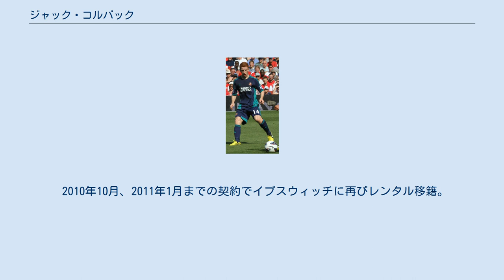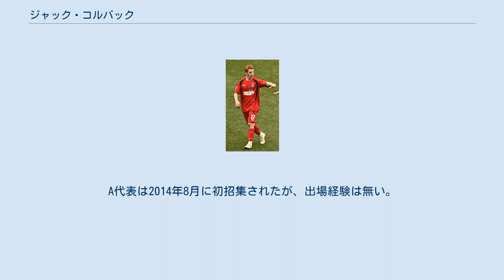ジャック・コルバック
ジャック・レイモンド・コルバック（Jack Raymond Colback 、1989年10月24日 - ）は、イングランド・ニューカッスル・アポン・タイン出身のプロサッカー選手。
ノッティンガム・フォレストFC所属。
 10歳で出身地にほど近いサンダーランドAFCの下部組織に入団。
2008年5月にトップチームに昇格。
 その後はイプスウィッチ・タウンFCにレンタル移籍し経験を積み、復帰後のプレミアリーグ・ウルヴァーハンプトン・ワンダラーズFC戦で76分から途中出場しトップチームデビュー。
しかしイエローカード2枚を提示され退場処分を受けてしまい、プレー時間は僅か9分だった。
 2010年10月、2011年1月までの契約でイプスウィッチに再びレンタル移籍。
 2014年6月、ニューカッスル・ユナイテッドFCにフリーで加入。
この移籍はサンダーランドサポーターの顰蹙を買った。
 2020年8月、ノッティンガム・フォレストFCにフリーで加入。
 U20イングランド代表として1試合に出場している。
A代表は2014年8月に初招集されたが、出場経験は無い。
 イプスウィッチ・タウンでのコルバック（2010年）